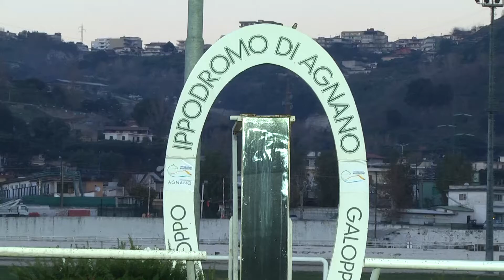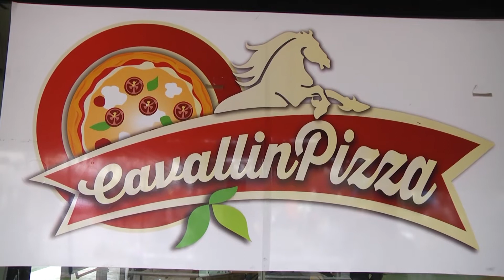Agnano galoppo, Time To Choose nel premio Unire (19/12/2016).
Bella edizione del premio Unire di galoppo ad Agnano (listed di fine anno con una moneta di 41.800 euro al traguardo), che aveva raccolto al via i cavalli delle migliori scuderie italiane ed i migliori fantini. Si impone Time To Choose ai comandi di Fabio Branca per i colori milanesi della Effevi di Felice Villa ed il training di Alduino Botti. Una corsa comandata da Priore Philip ma che in retta vedeva passare al comando Time To Choose fino a tagliare il traguardo della vittoria. Terzo Right Connection con mezza distanza da Genovese, secondo classificato con una distanza e mezza, che ha visto l'attore romano Maurizio Mattioli ritirare in premiazione il trofeo Anac per l'allevatore Francesca Folco.
Affluenza di pubblico in ippodromo sin dalla mattinata grazie alle numerose iniziative natalizie organizzate nel parco, tra cui la consegna di doni solidali e ferri di cavallo portafortuna, offerti a circa cento bimbi provenienti da associazioni onlus del napoletano. Alla cerimonia hanno preso parte il presidente della Ippodromi Partenopei Pier Luigi D'angelo, il consigliere regionale dei verdi Francesco Borrelli e il presidente del consiglio comunale di Napoli Alessandro Fucito.
(Ufficio Stampa Ippodromi Partenopei - Ippodromo di Agnano, Napoli).